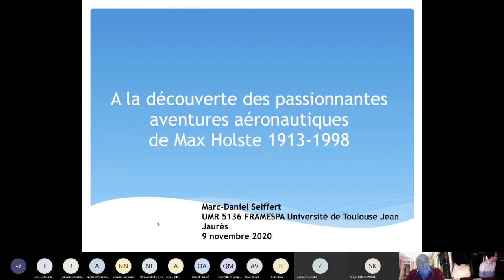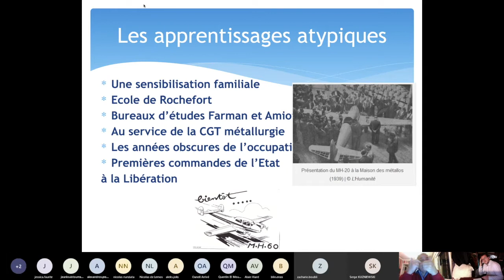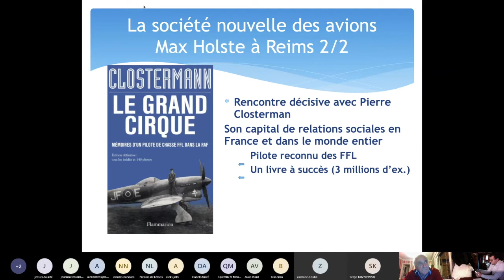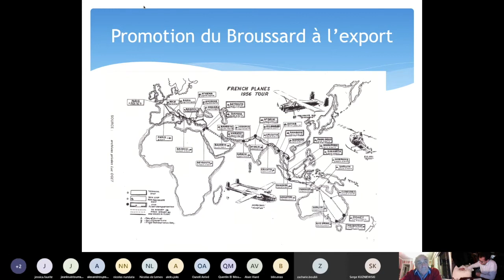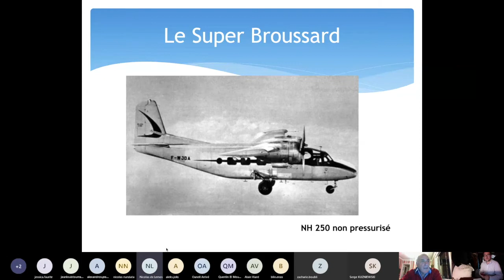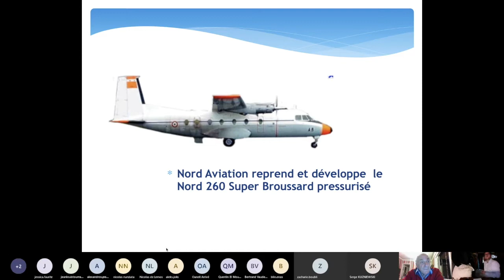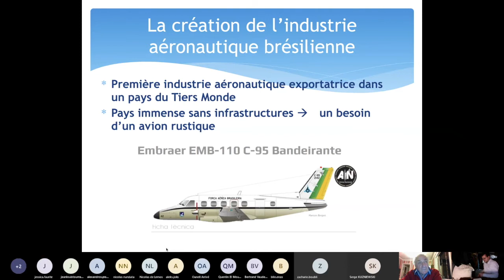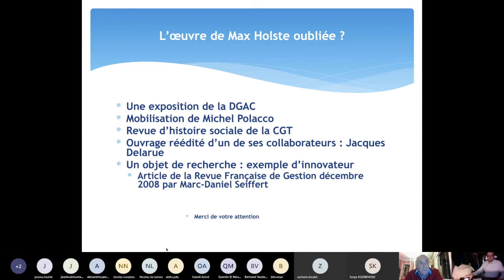Max Holste, innovateur oublié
Par Marc-Daniel Seiffert
Les étonnantes aventures aéronautiques d’un innovateur en grande partie oublié, Max Holste (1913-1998).

Max Holste est mort en 1998, oublié de presque tous, alors que l’on peut le considérer comme à l’origine d’Embraer, la première entreprise aéronautique mondiale après Boeing et Airbus, d’ATR le leader des commuters à  hélices et aussi de Reims Aviation longtemps premier constructeur d’avions légers en Europe.
Sa singularité vient de son parcours atypique, proche de celui des pionniers de l’aéronautique, alors qu’il  a travaillé à une époque où, déjà émergeaient les grandes entreprises  et disparaissaient les  inventeurs solitaires.
Dépourvu de toutes compétences managériales, malgré ses compétences techniques remarquables acquises « sur le tas », il n’est pas arrivé à construire d’entreprises pérennes.
Son association avec Pierre Clostermann, auteur du best-seller mondial  Le Grand Cirque   a été décisive car ce dernier disposait  d’un capital de relations sociales très important, gagné grâce à son engagement dans les Forces aériennes de la France Libre.
Capital technique d’un côté, capital de relations sociales allait leur  permettre de trouver des capitaux financiers nécessaires pour lancer une entreprise spécialisée dans les avions de brousse, Broussard puis Super Broussard.
L’idée forte de Max Holste était de créer des avions, économiques, rustiques, fiables, faciles à entretenir pour développer les transports dans des pays dépourvus d’infrastructures comme en Afrique, l’Asie, et l’Amérique du Sud.
Les choix technologiques de Max Holste  furent toujours marqués  par la combinaison de techniques anciennes et d’innovations ingénieuses  en France comme au Brésil.
Dans le contexte du développement durable, cette voie peut sans doute inspirer les innovations aéronautiques et spatiales

Ce n’est sans doute pas un hasard si Max Holste sort peu à peu de l’oubli  comme le montre cette bibliographie chronologique qui ne se veut pas exhaustive.

Seiffert Marc-Daniel, Monographie d’une entreprise aéronautique. De Max Holste à Reims Aviation, rupture et continuité, Mémoire de DEA, sous la direction de  Patrick Fridenson, Cnam, Paris IV, EHESS,  septembre 1991.
Delarue Jacques, Les avions de Max Holste, Editions Le Trait d’Union, 1993.
Seiffert Marc-Daniel, « Histoire à la Chandler et évolutionnisme. Trajectoires et avantages compétitifs de trois leaders de l’aéronautique », Revue Française de Gestion, n°238-239, novembre-décembre 2008, p. 219-238.
 «  MH-20, un avion pas comme les autres », Les Cahiers d’Histoire sociale de la métallurgie, Institut d’Histoire de la métallurgie ( IHM), CGT, 15 février 2016.
 « Max Holste un avionneur méconnu », Icare n°142,  septembre 2017.
Exposition « Max Holste,  bâtisseur  méconnu de l’aviation moderne » Groupement des Ingénieurs et cadres supérieurs de l’Aviation Civile Retraités, (GIACR) ,  7 mai- 12 juillet 2019, DGAC.
« Max Holste a le droit à une exposition au Musée de Vraux », L’Union, 13 aout 2019.
Michel Polacco, « Préserver la mémoire de Max Holste »,  Revue de l’Association des Amis des Avions de Brousse